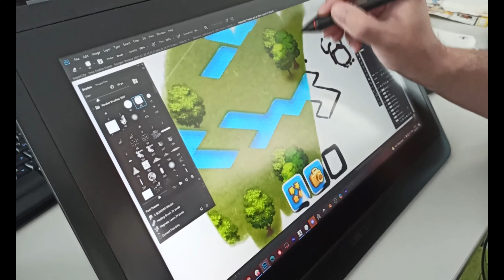SOON: YOU'VE BEEN ASKING FOR IT!😍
We are very EXCITED😁to announce a long-waited item appearing in the game very soon! It will be one of the rewards in our new event coming soon 😉  What do you think about that? Are you ready to decorate your city with WATER? 🌊 😻💜